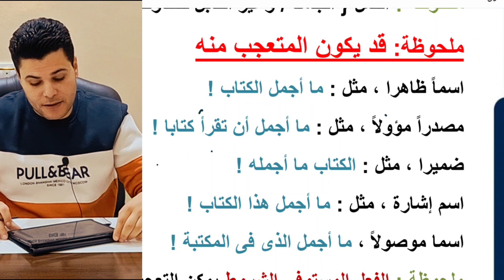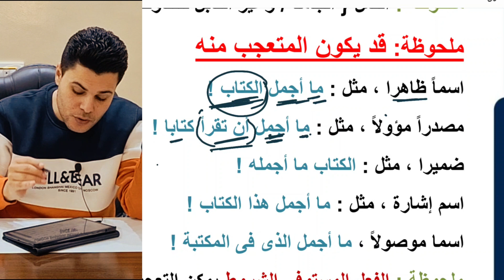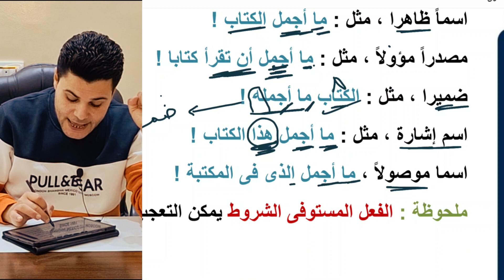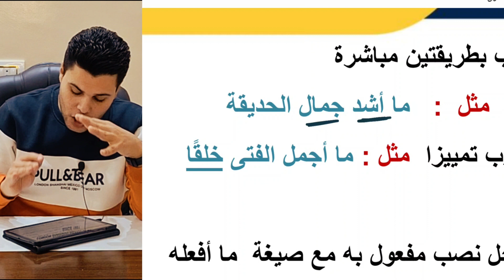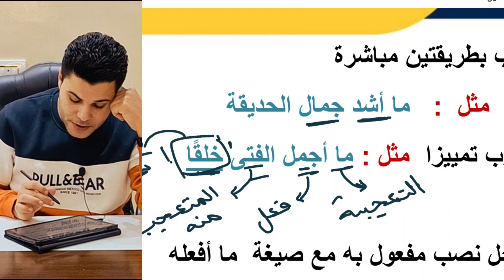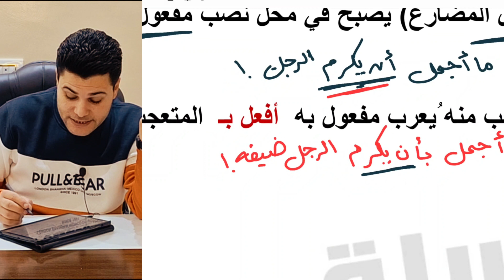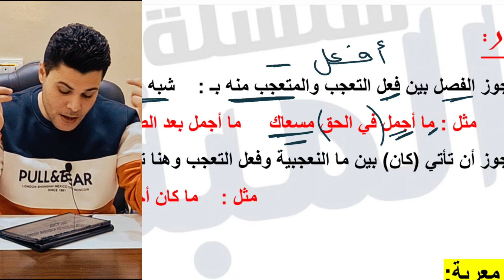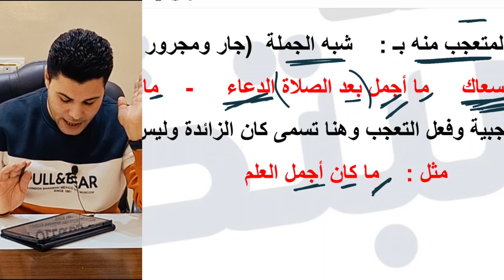أسلوب التعجب شرح أفكار مهمة على درس أسلوب التعحب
شرح درس أسلوب التعجب أفكار مهمة على درس أسلوب التعجب شرح منهج النحو العربي للمرحلة الثانوية الصف الثاني الثانوي والصف الثالث الثانوي شرح التعجب السماعي والتعجب القياسي أسلوب التعجب السماعي وأسلوب التعجب القياسي .